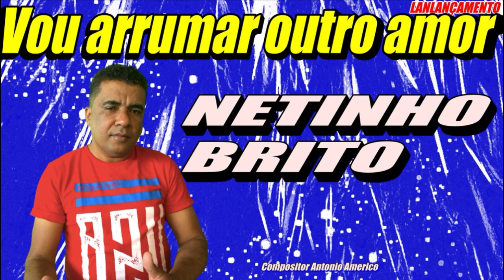SERESTAS APAIXONADA NETINHO BRITO VOU ARRUMAR OUTRO AMOR